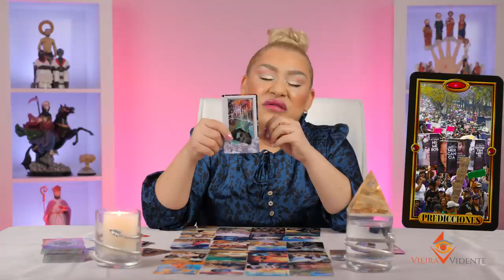ALGO TERRIBLE PARA EL MES DE NOVIEMBRE ESTA POR OCURIR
Impactante predicciones para este nuevo mes !
Todo sobre el mes 11 y que pasara.
Sera que habra mas temblor y emergencias?
Que predicciones tendra Vieira?
Vieira Vidente lo revela todo en este video!